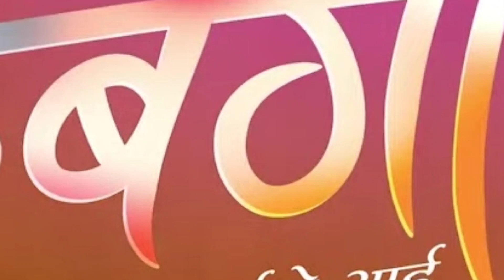Vansh Sayani joins CAST of Sony TV's Dabbangii? | Sony TV New Upcoming Show 2023, Baalveer Returns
vansh sayani new upcoming serial show 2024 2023
Dabangi new serial promo
dabangi serial cast
dabangi upcoming show news details
Sony TV new upcoming serial 2023
sony tv upcoming shows 2023 list
manav gohil new serial
dabangi serial release date launch date timeslot replace Which serial
katha ankahee, barsaatein, punyashlok ahliyabai, igt, kbc